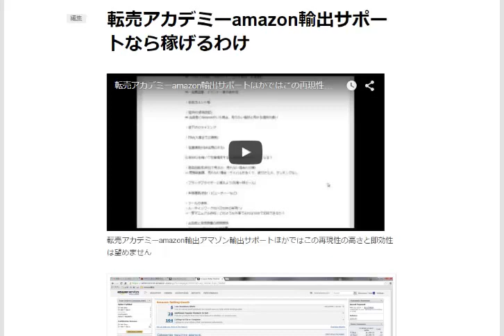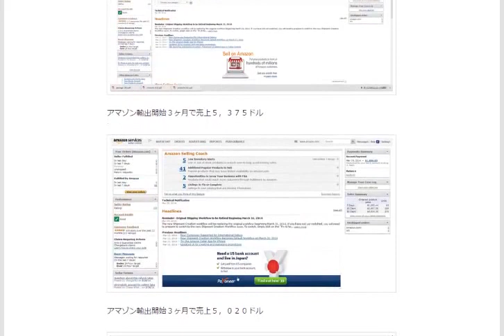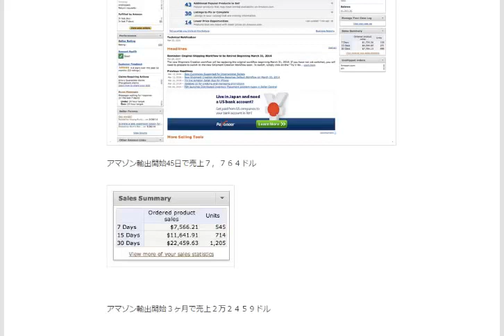転売アカデミーamazon輸出サポートなら稼げるわけ